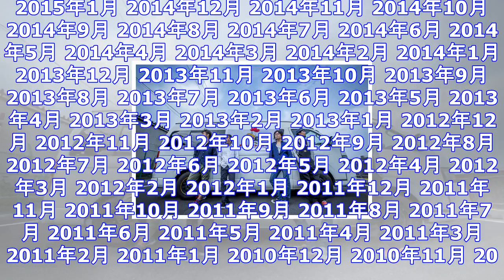フラワーカンパニーズ、山口トヨペットtvcmソングに「ハイエース」が決定 ｜ ガジェット通信 getnews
DATE:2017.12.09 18:00 OKMusic ガジェット通信 GetNewsを≫ @getnewsfeedさんをフォロー フラワーカンパニーズが9月6日（水）にリリースしたアルバム『RO...